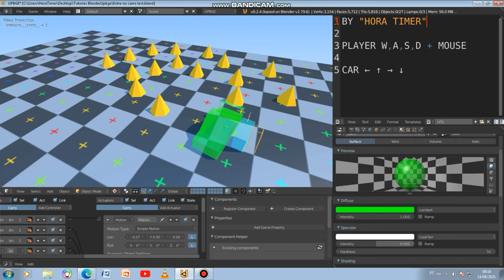Entra No Carro | Get Car Basic UPBGE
Simple Test

Ignorância Zero

Compartilhando Conhecimento.